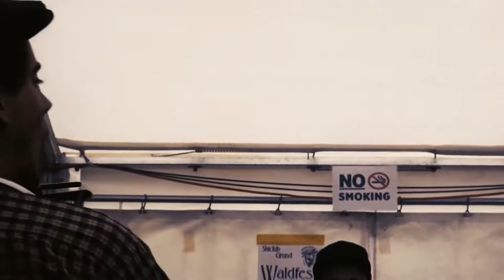This Land Is Your Land // live Woody Guthrie cover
Live at Mad Muni Festival in Saanen, Switzerland.